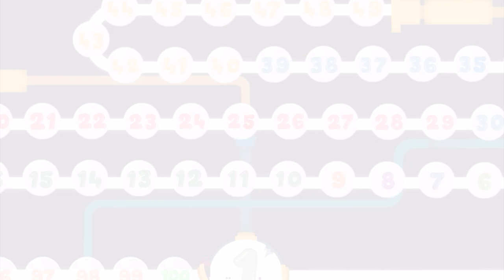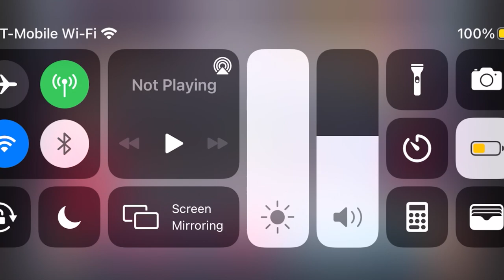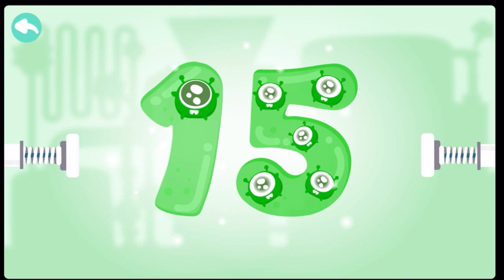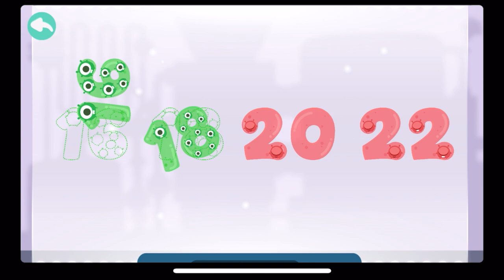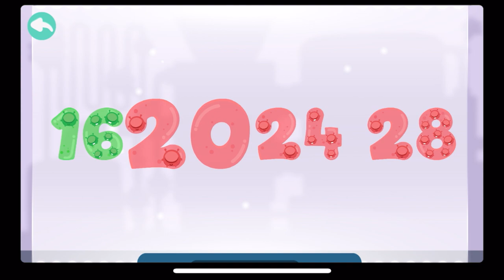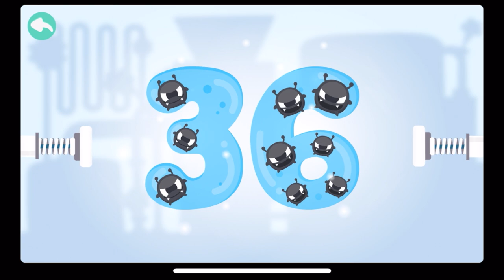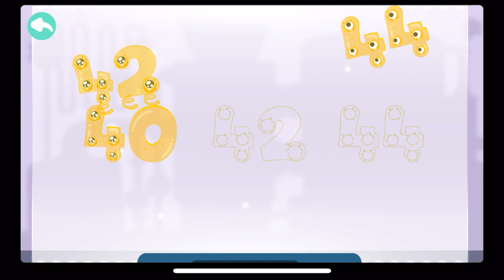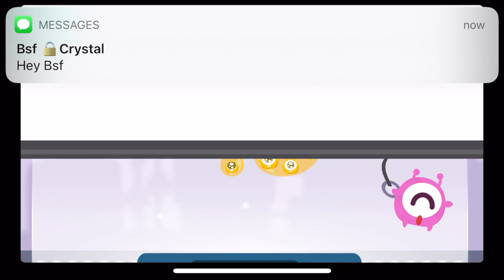CANDYB0TS 1-50 CandyBots Counting Numbers!!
Hi 👋🏽 Friends

CANDYBOTS CANDY BOTS 1-50 NUMBERS